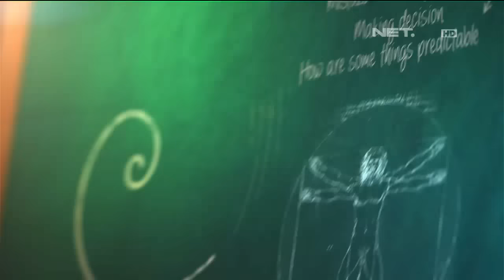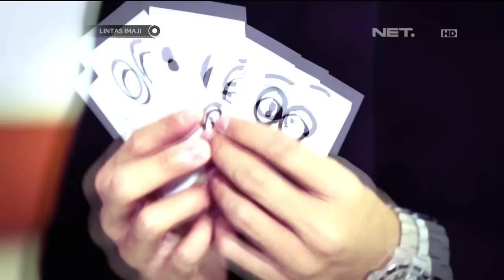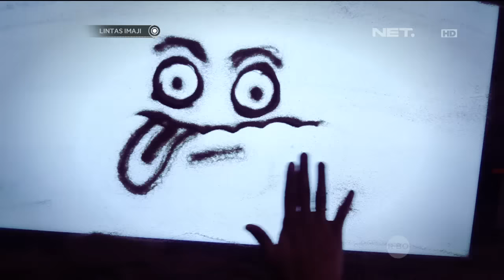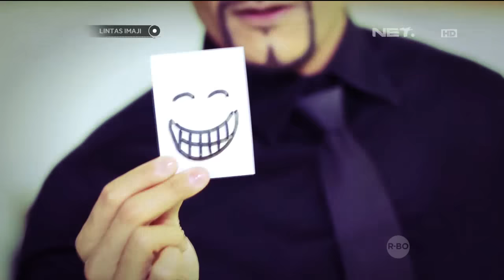Lintas Imaji : Abel Sang Pelukis Pasir Dimainkan Pikirannya Untuk Bisa Melukis Wajah Bertopeng